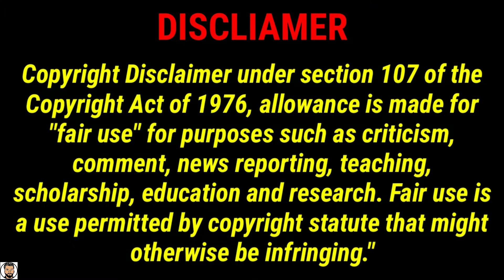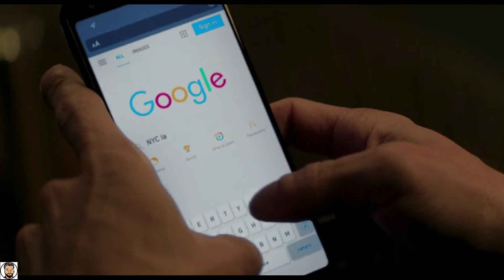Hawkeye Episode 2 Explained in Hindi | Amtvtalk2 | Season 1 | Marvel Studio